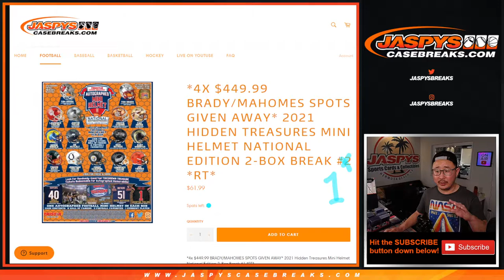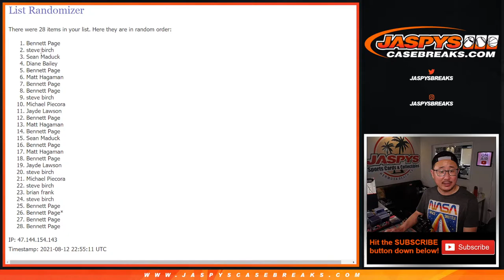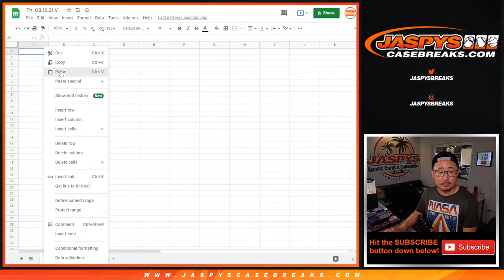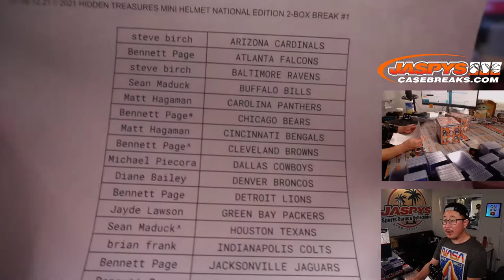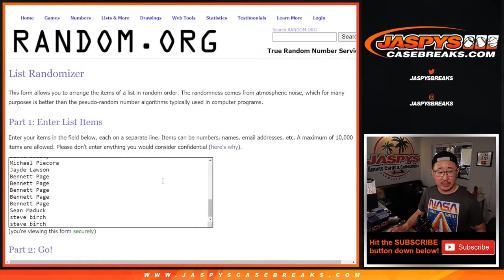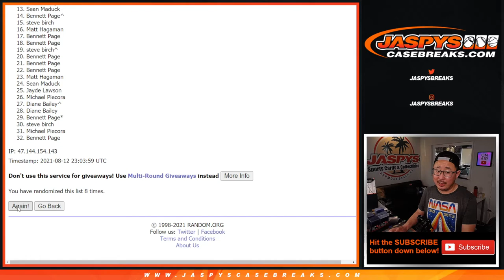Th, 08.12.21 // 2021 HIDDEN TREASURES MINI HELMET NATIONAL EDITION 2-BOX BREAK #1